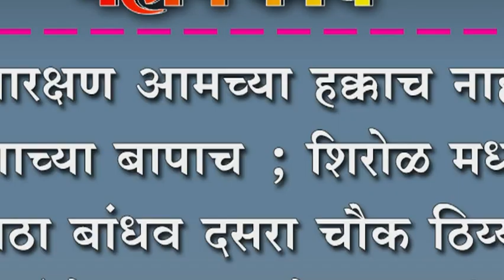आरक्षण आमच्या हक्काच नाही कुणाच्या बापाच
आरक्षण आमच्या हक्काच नाही कुणाच्या बापाच ; शिरोळ मधील मराठा बांधव दसरा चौक ठिय्या अंदोलनात झाले सहभागी